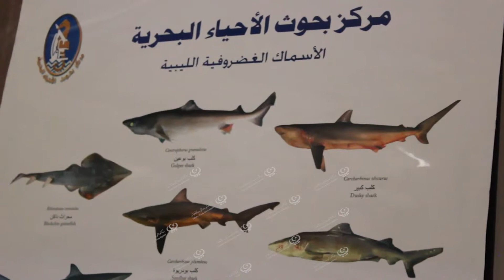ندوه علمية في بنغازي عن واقع ومستقبل قطاع الثروة البحرية LCNA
نظمت وزارة الزراعة و الثروة الحيوانية والبحرية ندوة علمية ببنغازي تحت شعار تنمية وتطويرالثروة البحرية في ليبيا بين الواقع والأفاق المستقبلية، ناقش الحضور فيها واقع قطاع الصيد البحري في الوضع الراهن والصيد الجائر وغير القانوني ، كما تخلل الندوة عدة كلمات منها كلمة لوزير الزارعة والثروة الحيوانية والبحرية بالحكومة الليبية المؤقتة.
وأشار المحاضر في الندوة  "سالم بوزريدة" أن هناك مجموعة خطط ستنفذ علي أرض الواقع لتطوير القطاع البحري والتعويل عليه كرافد اقتصادي مهم.